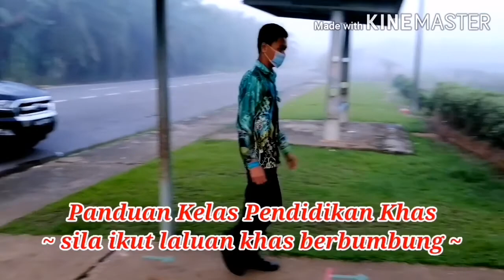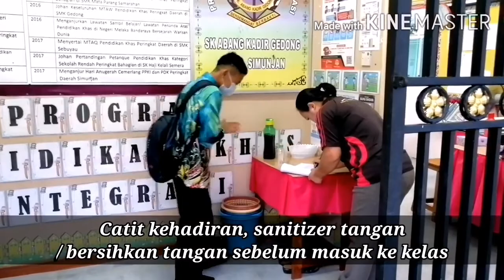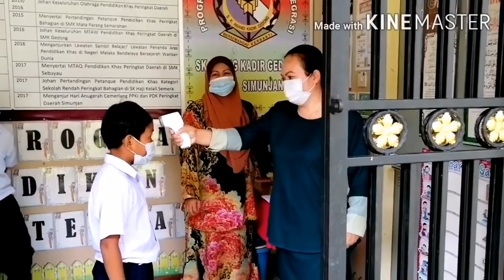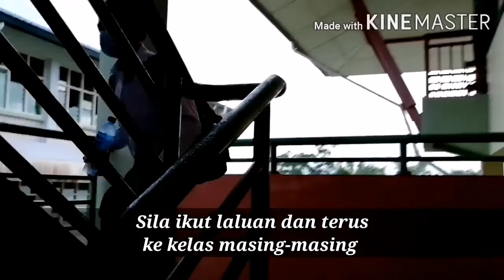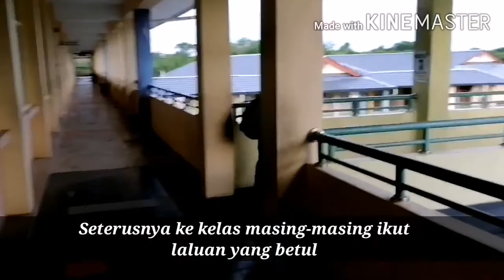Panduan Lengkap Pembukaan Sekolah Pasca PKPP | SK ABANG KADIR GEDONG, SIMUNJAN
Video ini menerangkan secara terperinci gerak cara perjalanan murid ketika pergi, semasa berada, dan ketika pulang dari sekolah Pasca PKPP untuk Kelas Perdana, Pra Sekolah dan PPKI.